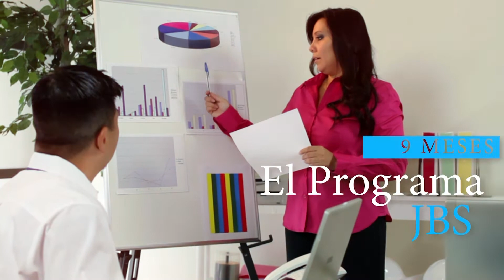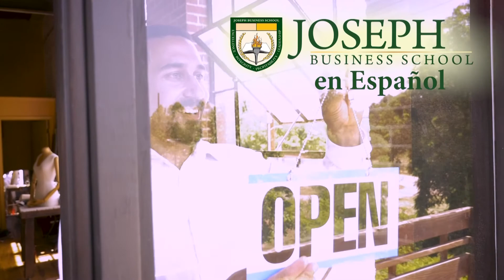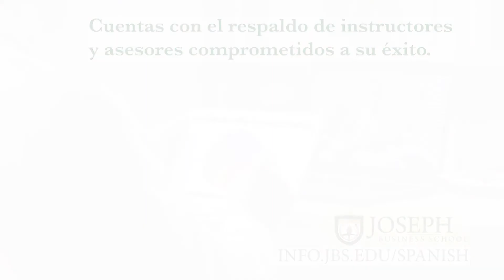Promesas Show 9 19